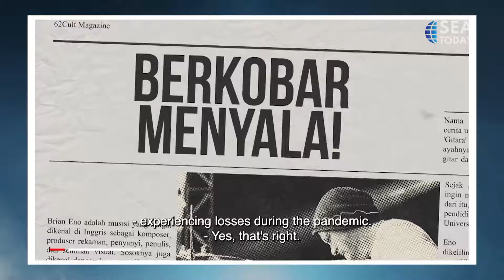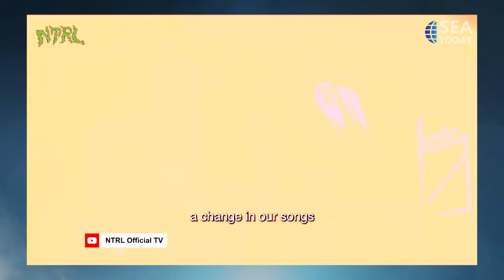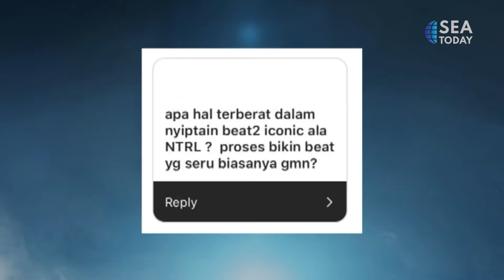Buddy Talk with Eno NTRL: Art of Drum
Bergabunglah dengan @paulpalele dan @shafiraumm saat mereka berbincang dengan Eno Gitara, atau Eno NTRL, di studio. @eno_ntrl menceritakan bagaimana ia bisa melakukan video call dengan Dave Abbruzzese, drummer legendaris dari Pearl Jam, yang ia idolakan.

Sebagai personel @ntrl.official selama tiga dekade, band ini juga telah merilis single terbaru mereka, "Kita", dengan genre yang sedikit berbeda.

Join @paulpalele and @shafiraumm as they have chat with Eno Gitara, or Eno NTRL, in the studio. @eno_ntrl shared how he was able to have a video call with Dave Abbruzzese, the legendary drummer from Pearl Jam, whom he idolizes.

As a personnel of @ntrl.official for three decades, the band has also released their latest single, "Kita", with a slightly different genre.